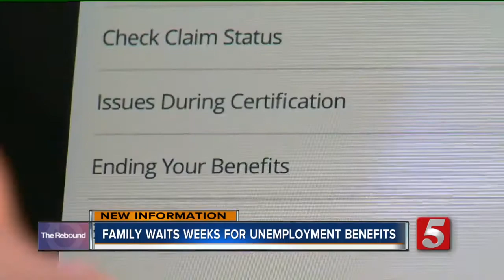Family forced to live in car while waiting for unemployment benefits,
It took several weeks for some families to receive access to their unemployment benefits and in the meantime, some were forced to live from their cars.